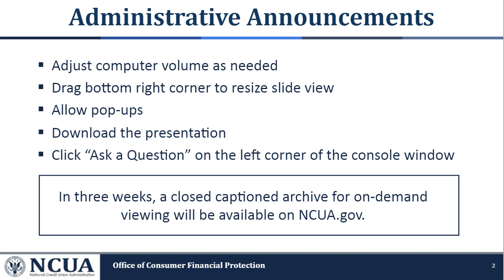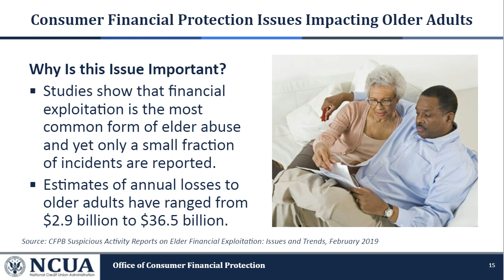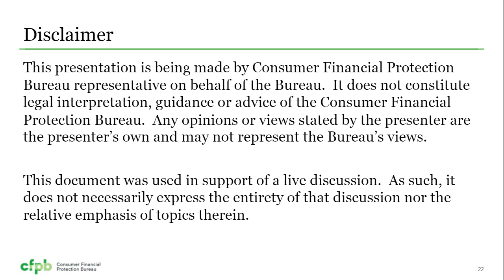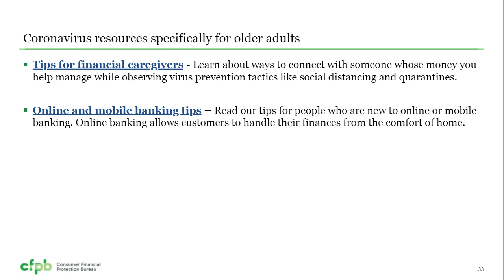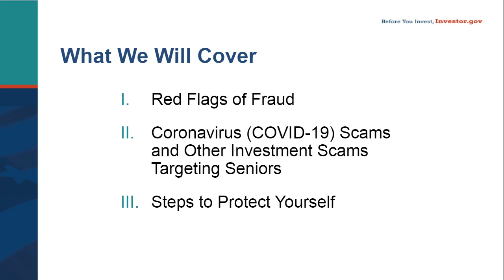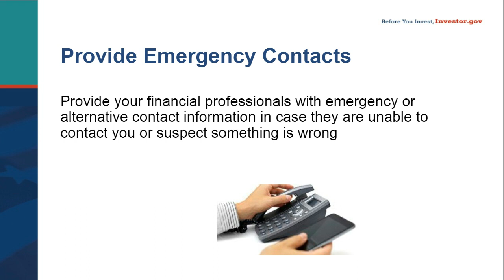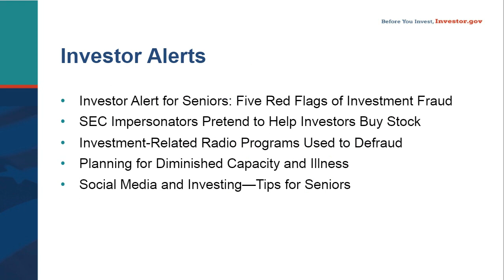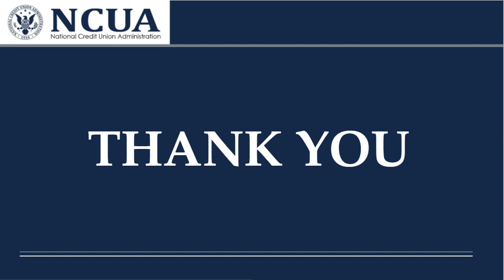Consumer Financial Protection Issues Impacting Older Adults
Representatives from NCUA’s Office of Consumer Financial Protection, CFPB’s Office for Older Americans and the SEC’s Office of Investor Education and Advocacy discussed valuable information on the latest COVID-19 scams targeting older adults, other related marketplace trends, and fraud prevention strategies and resources